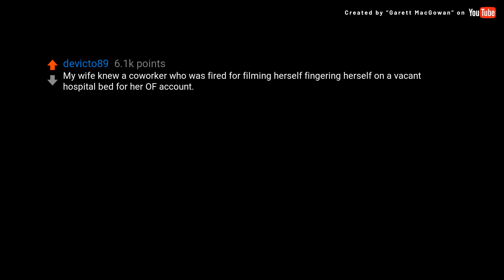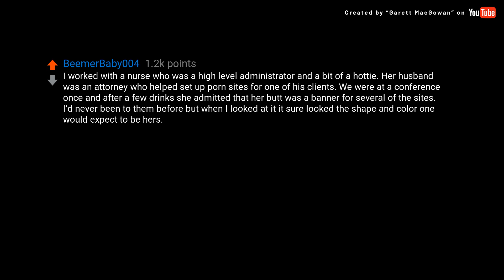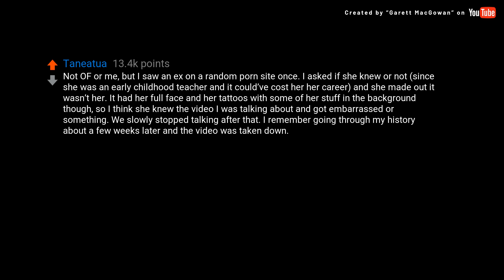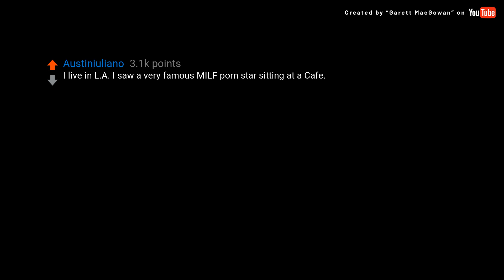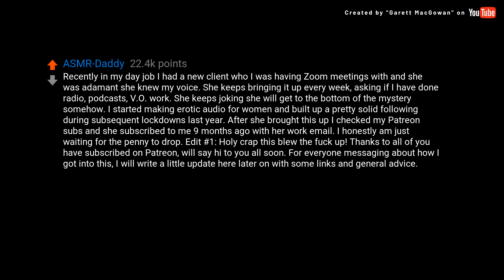(David Attenborough) People with OnlyFans, have you ever been randomly...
Source Subreddit: AskReddit

### Transcript ###

People with OnlyFans, have you ever been randomly recognized in public? If so, what happened?

My wife knew a coworker who was fired for filming herself fingering herself on a vacant hospital bed for her OF account. Someone saw her work badge and reported her. When everyone found out, over half of the staff knew who she was and some of them signed up to her OF.

Yes, I was recognized at a modeling event I worked. The guy was also a model. I had the misfortune of working next to him the entire time where he BEGGED me to pay me to watch him masturbate in real life. It was. weird.

There’s a girl I work with the intentionally gives out her OF info where she works at. She did it at her prior job as well. I think it’s either to control the situation or for the added revenue stream. But it spread like wild fire in a place that employs 1200 people, and I’m shocked she still works here.

I worked with a nurse who was a high level administrator and a bit of a hottie. Her husband was an attorney who helped set up porn sites for one of his clients. We were at a conference once and after a few drinks she admitted that her butt was a banner for several of the sites. I’d never been to them before but when I looked at it it sure looked the shape and color one would expect to be hers. Tame photo and just the one. The next time we got drunk she told me the same story. Was almost the reverse of what OP was probably going for here.

Not OF or me, but I saw an ex on a random porn site once. I asked if she knew or not (since she was an early childhood teacher and it could’ve cost her her career) and she made out it wasn’t her. It had her full face and her tattoos with some of her stuff in the background though, so I think she knew the video I was talking about and got embarrassed or something. We slowly stopped talking after that. I remember going through my history about a few weeks later and the video was taken down.

Obligatory not me, but my cousin-in-law works in porn. We all went out to dinner and this kid who couldn’t have been more than 20 years old was at the restaurant with his mom. He keeps eyeing my cousin all shy and doesn’t really know what to say, probably didn’t want to mention in front of his mom where he recognized her from. Eventually cousin and the mom were in the bathroom, mom nicely asked cousin to take a picture with her kid and she agreed. If only mom knew lmao.

I have been recognized one time by a guy at my favorite coffee shop. He was actually very nice and not creepy which was awesome! I did send him a picture of my tits with a mug in front as a joke later.

Yes, once when I was visiting Dallas a guy came up to me and said he recognized me by the shirt I was wearing (I had wore the shirt in a public nudity shoot I did). It was creepy because after he said hi, he followed me around the mall. I managed to lose him in a forever 21 lol. I hope I never experience thar again.

I live in L.A. I saw a very famous MILF porn star sitting at a Cafe. It made me do a double take. Left her alone because she seemed to be on a first date with a dude, and I didn’t want to ruin the date.

Recently in my day job I had a new client who I was having Zoom meetings with and she was adamant she knew my voice. She keeps bringing it up every week, asking if I have done radio, podcasts, V.O. work. She keeps joking she will get to the bottom of the mystery somehow. I started making erotic audio for women and built up a pretty solid following during subsequent lockdowns last year. I honestly am just waiting for the penny to drop. Edit #1: Holy crap this blew the fuck up! For everyone messaging about how I got into this, I will write a little update here later on with some links and general advice. I don’t want to SPAM the comments but if you want to hear me, just check out the links in my profile. PornHub is a great place to start for free.